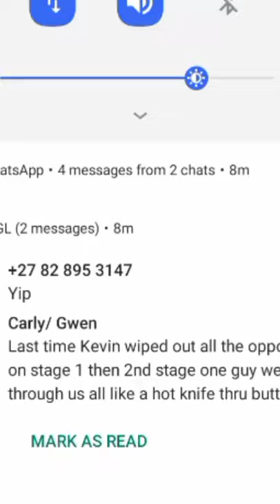How to use a broom to remove a couch 😂😂😂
Two fellas removing a couch with brooms 😂😂